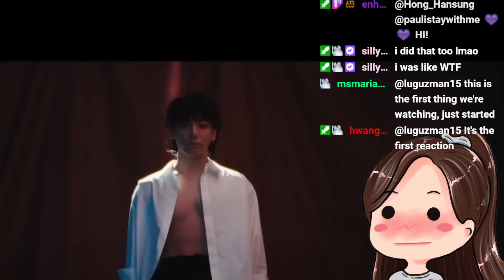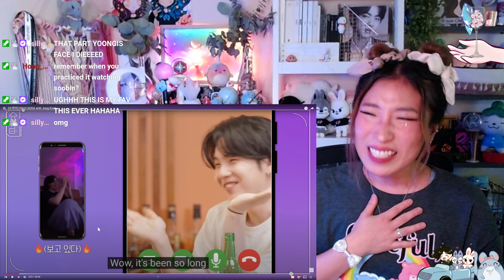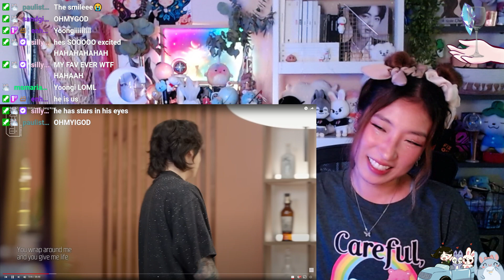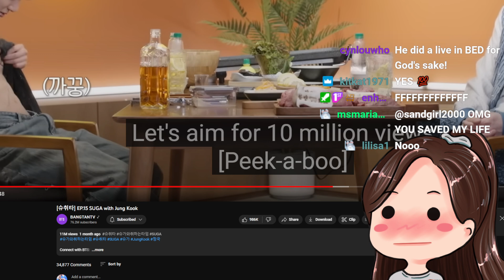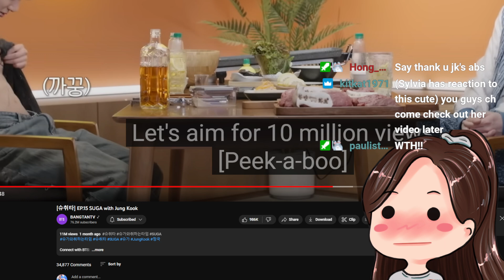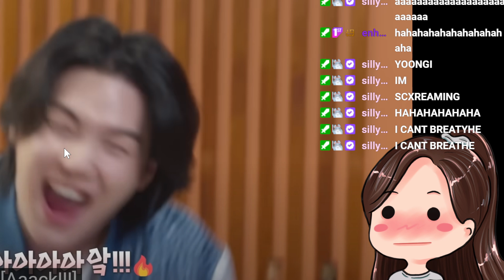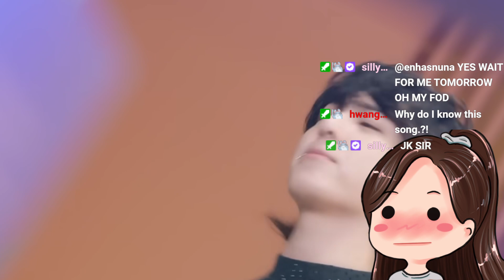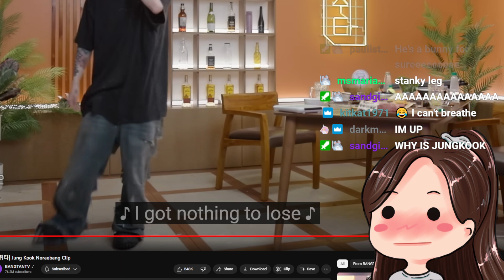SUCHWITA JUNGKOOK & YOONGI 🎤🎶🥃💜 [슈취타] EP.15 SUGA with Jung Kook [From Twitch]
00:00 - [슈취타] EP.15 SUGA with Jung Kook
02:01:16 - [슈취타] Jung Kook Noraebang Clip

BTS 💜
KIM NAMJOON
KIM SEOKJIN
MIN YOONGI
JUNG HOSEOK
PARK JIMIN
KIM TAEHYUNG
JEON JUNGKOOK
BTS 💜💜💜💜💜💜💜